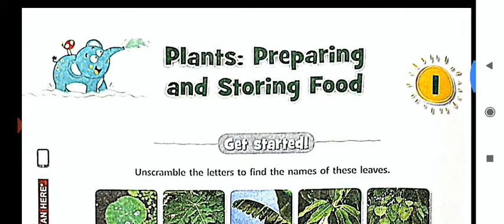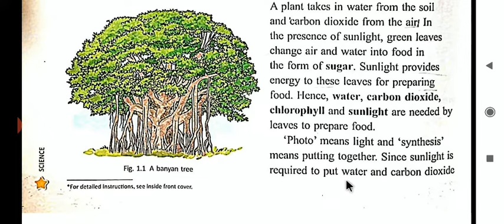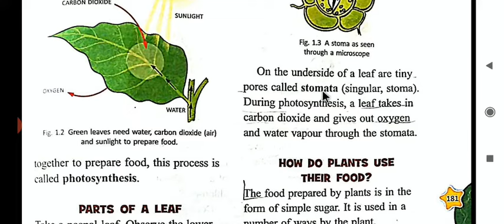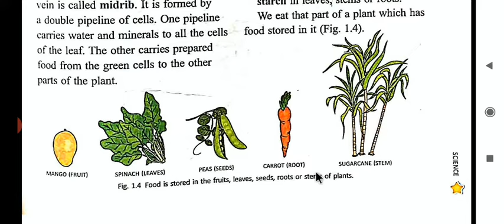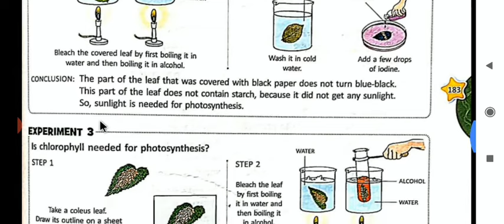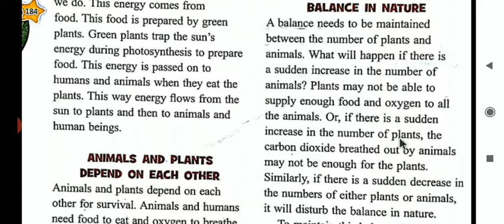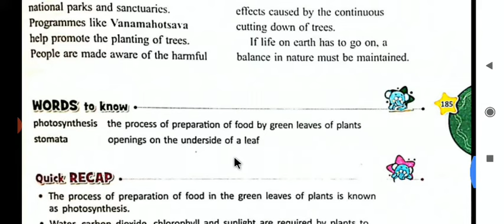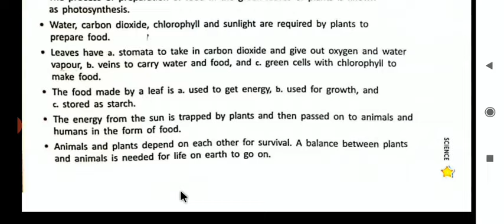Science Class-4 Chapter-1 Plants: Preparing and Storing Food Explanation